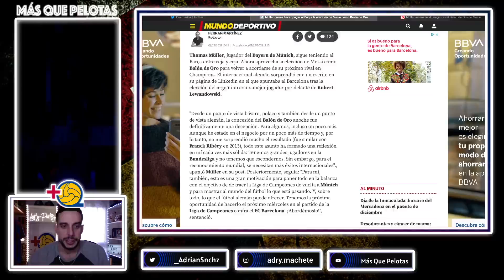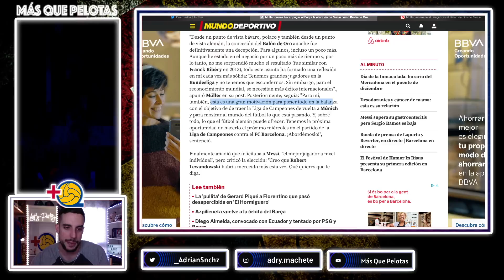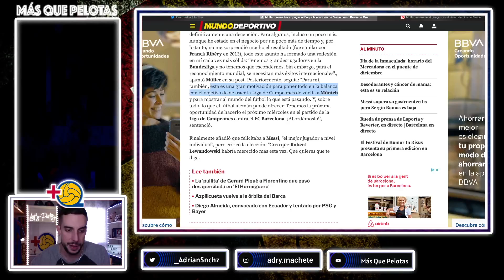🔥MÜLLER QUIERE ASUSTAR AL BARÇA | ¿MILAGRO EN MUNICH?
¿MIEDO AL BAYERN?

Web: masquepelotas.net